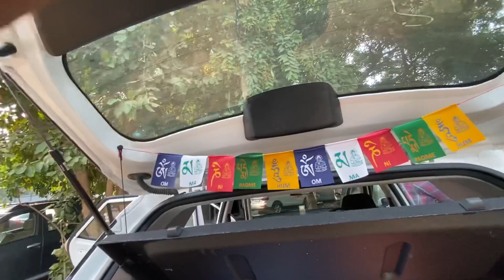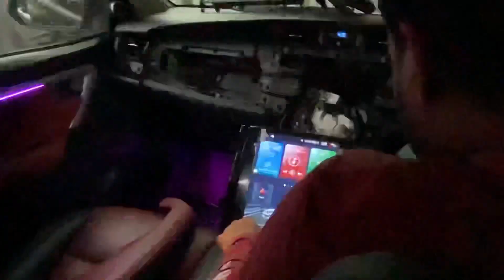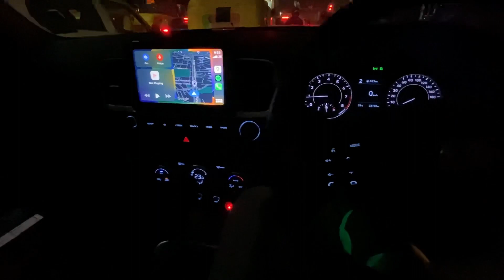MODIFICATIONS IN OUR HYUNDAI VENUE | Worst decision to take my car to Karol Bagh ?@nikkucoupler